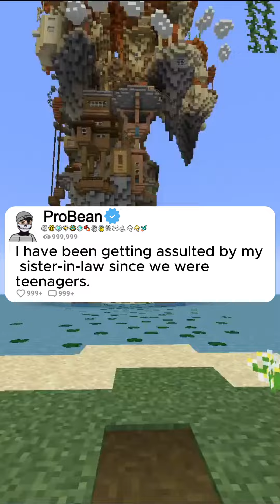I have been getting assulted by my sister-in-law since we were teenagers.